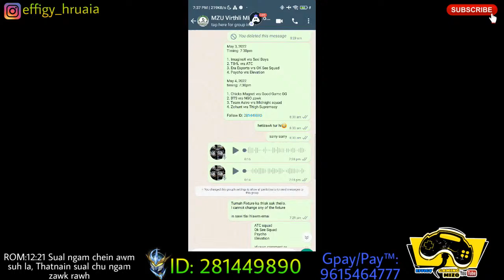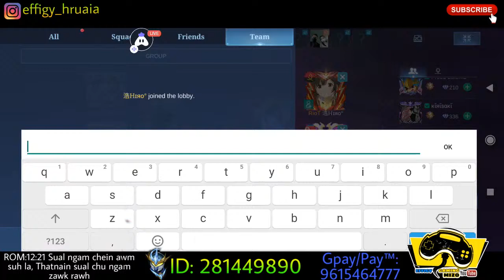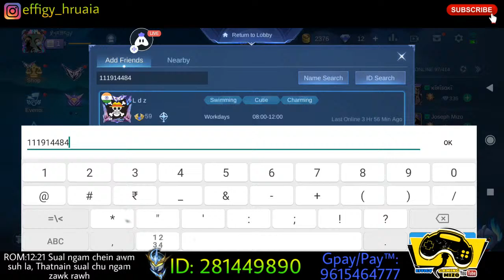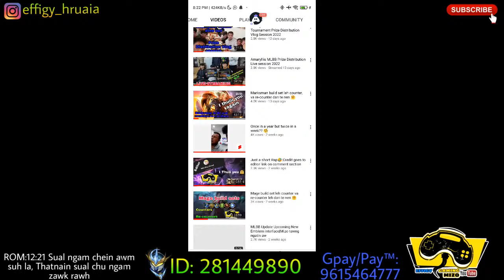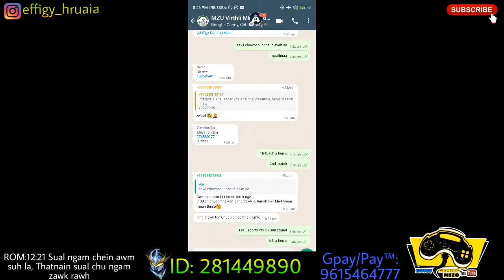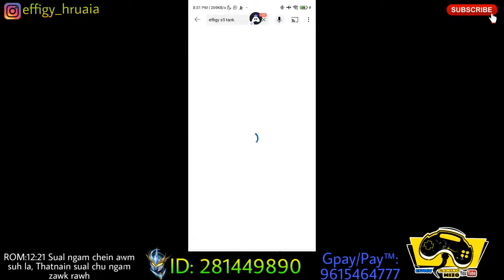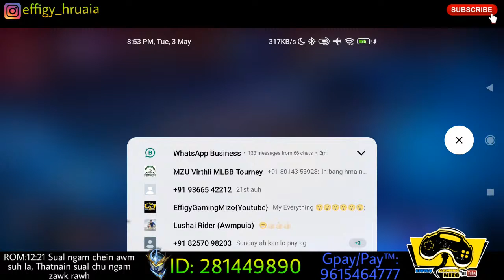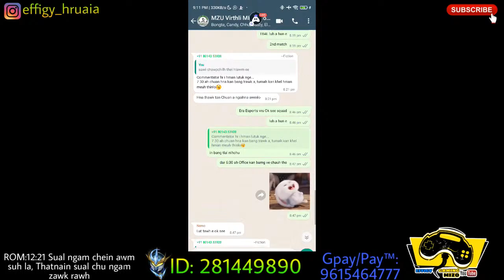MZU Virthli MLBB Tournament (Second Night)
Timing: 7:30pm

1. ImagineX vrs Sexi Boys
2. TB4L vrs ATC
3. Era Esports vrs OK See Squad
4. Psycho vrs Elevation

timing: 7:30pm

1. Chicks Magnet vrs Good Game GG
2. BTS vrs NGO zawk
3. Team Astro vrs Midnight squad
4. Zohunt vrs Thigh Supremacy